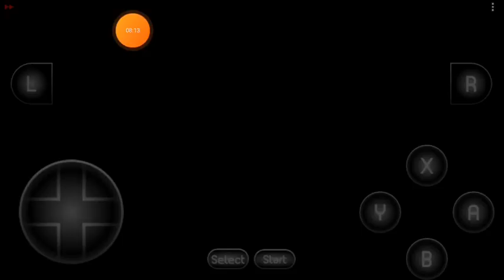Super Mario World Parte 6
Share the channel to your friends

comparte el canal con tus amigos